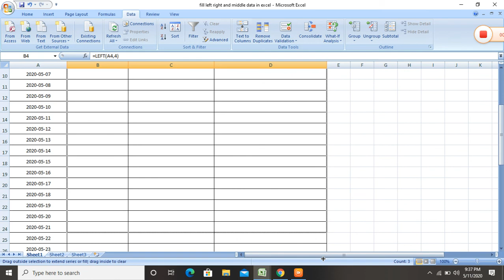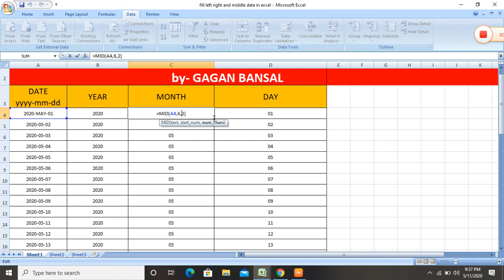EXCEL - LEFT, RIGHT AND MIDDLE (basic idea) || IN hINDI || BY GAGAN BANSAL, GRAPHIC ERA DEHRADUN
Left, Right and Mid formula in Excel HELPS to extract only a certain selected portion  of data from the cell.
किसी भी ब्लॉक मे से कुछ चुनिंदा शब्द छाटने मे उपयोगी है एक्सेल का LEFT, RIGHT & MID फार्मूला